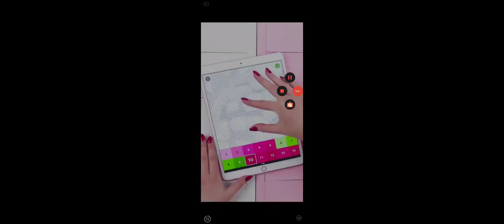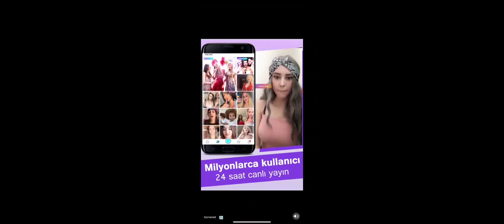Masha and the Bear: Play Kids Dentist Game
We would be delighted to present "Masha and the Bear" games and the Bear to present new kids games! During these awesome kids games, your kid can take the role of an animal dentist as a real veterinarian! Come on, let's help cute characters and treat sick teeth!

If you are planning to go to the dentist with your child, he or she may be a little nervous because of this. Then it's time to play our free dentist games for kids! Let's play as a dentist doctor in the animal hospital! During these kids games for these girls, the kids should brush their teeth, play the role of the orthodontist, take an x-ray and help the "Masha and the Bear" cartoon characters to smile again, be happy and healthy! Games about the treatment of sick teeth, as well as contribute deeply to the development of preschool children. Your child's basic motor skills and observation power will improve! Besides that, he, Masha '

The main purpose of Animal Veterinary games is to help our little friends from our cartoons! Their teeth hurt and they really need the little dentist's help! Come on, let's give a smile to their faces again, using all our attention and coordination!

Key features of pet dentist games:

👨‍👩‍👧‍ Suitable for the whole family!
💉 Act like a real life dentist! Treat caries, get rid of germs, clean dental plaque with the help of special medical tools!
🛁 Useful information about dental care for children - it's time to develop good hygienic habits!
👩‍⚕️ You shouldn't be afraid of going to the doctor - just try to do the same yourself! How nice to have healthy teeth! Smile!
🎯 Improves kid's motor skills, eye memory, form knowledge!
🧒🐻 Cute characters from the "Masha and the Bear" cartoon!
🏁📸🎁 Also includes things like gameplay, ambulance racing, puzzle solutions, cleaning, photo collecting!

🧒🐻 If you like this app, please also meet other Indigo Kids games for kids!

🏁 For example, try the more challenging races in the game "Masha Hill Climb"!